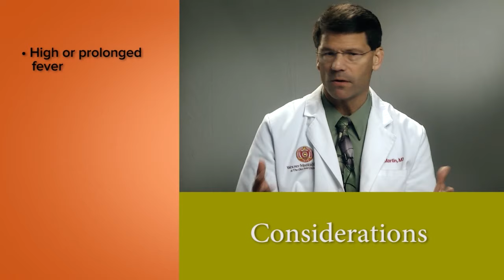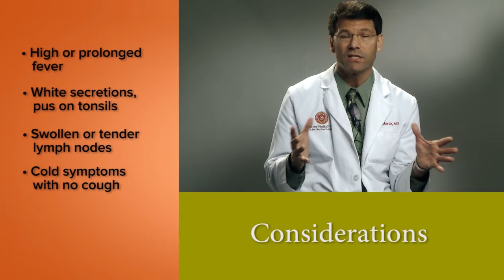Is it more than a sore throat? | Ohio State Medical Center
Daniel Martin, MD, an Emergency Medicine physician at Ohio State's Wexner Medical Center, offers tips to help you recognize when your sore throat may be something more severe. If you're experiencing any of these symptoms, you may want to consider seeing a doctor.